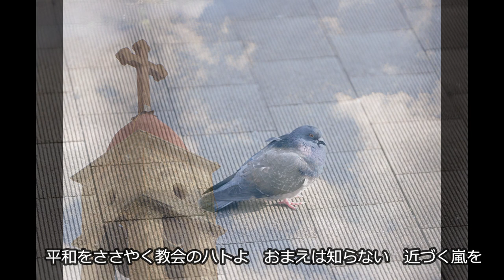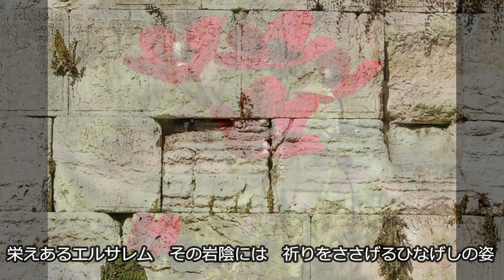タマーラ インシャラー Inch´Allah アダモ 作詞・作曲： Salvatore Adamo 訳詩：永田文夫 ピアノ：木村トモカ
★タマーラ主催ライブ「ＫＵＷＡ三人会」のお知らせ

・毎月第２金曜定例
・開演19:20～（開場19:00）
・会場：シャンソンの店「Kuwa」

・開演までの時間（19:00～19:20）は「お客様が歌うコーナー」です。
　（譜面をお持ちください）
　（希望される方には、歌っているシーンを録画し後ほど差し上げます）

・席に限りがありますので、事前予約をお願いします
（お申込みは下記メールアドレスに↓）

★タマーラの動画一覧です。応援をよろしくお願いします！